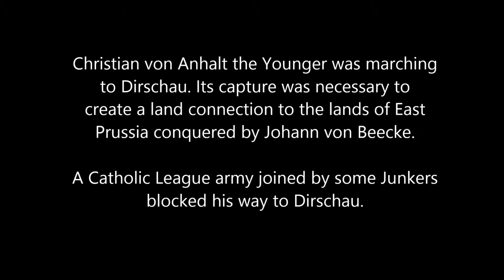Battle of Stargard by Dirschau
1648 - Thirty Years of War Palatinate campaign, medieval II total war. The Catholic League had been defeated in the East, having lost Elbing, their last Prussian settlement. Christian von Anhalt-Bernburg the Younger had taken Deutsch-Krone, build up Protestant churches, recruited priests in Silesia and Prussia and built up the garrisons. With all that accomplished, he fancied connecting the dominions in East Prussia with a land bridge over Dirschau to the rest of the lands of German Empire. While his second in command, Johann von Beecke has assembling an army and a naval force for an attack on Dirschau, Christian von Anhlant marched to Dirschau from the west. He was intercepted by a group of Junkers flying a Catholic League flag east of Stargard-by-Dirschau. After hiring some mercenaries, Christian von Anhalt confronted them in what looked like a battle of quantity over quality.